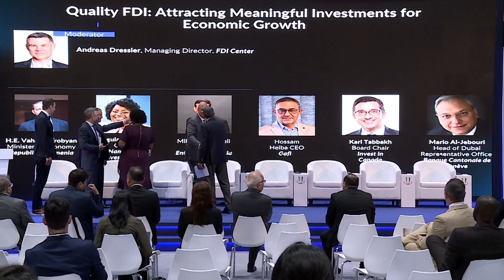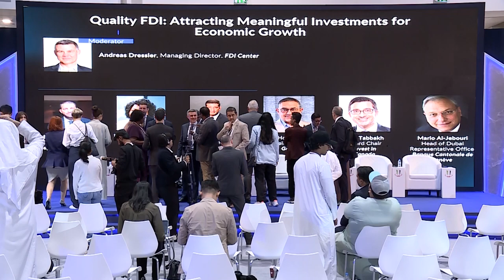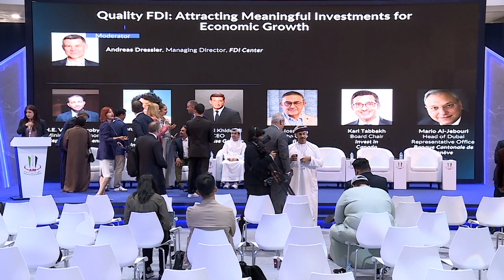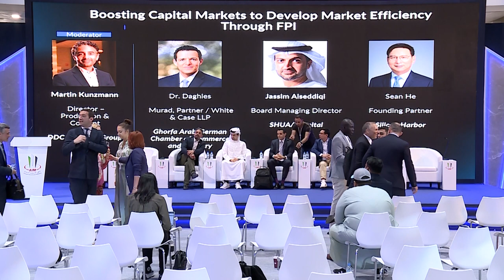Quality FDI Attracting Meaningful Investments for Economic Growth